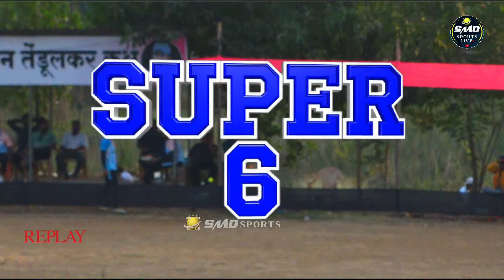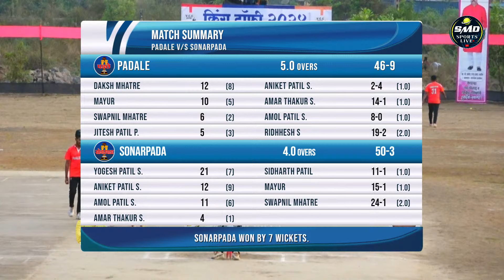SONARPADA vs PADALE, KING TROPHY 2024, USARGHAR